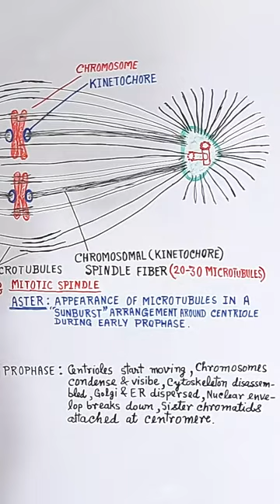Spindle Fiber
In this video lecture, we discuss the following:
(1) What are spindle fibers?